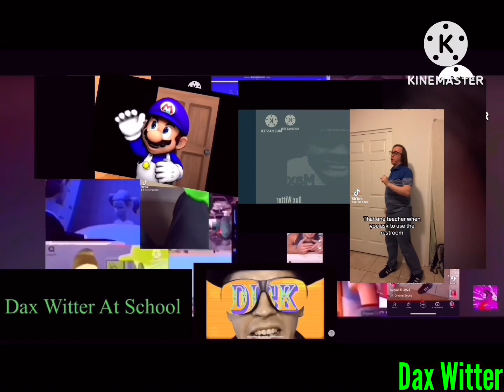Another Bill Jensen Ytp 4286